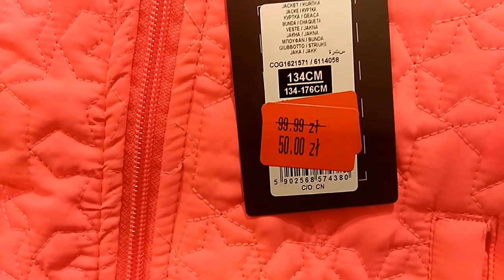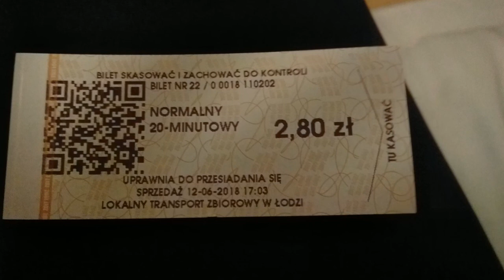Польша ЛОДЗЬ. ФАБРИЧНАЯ и другое...12.06.2018